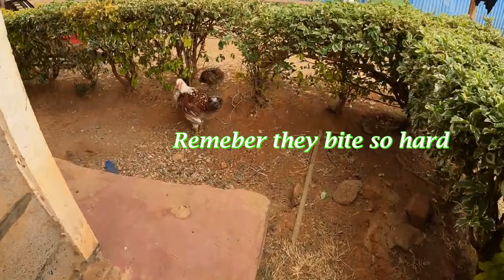How to do laundry in Africa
This is how our ancestor's used to wash clothes. And we still do it the same way i did it for a long time before relocating to Australia.
remember this id live from the village and it's fun to do.